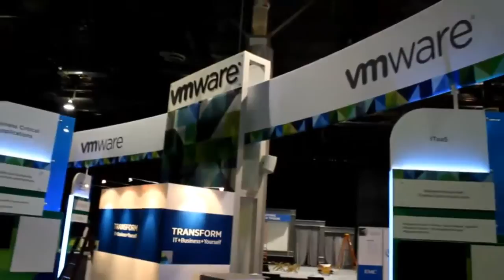Intro - EMC World 2012 - theCUBE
The Cube - EMCworld 2012 - Intro, with John Furrier and Dave Vellante